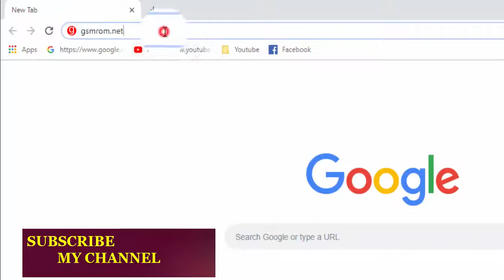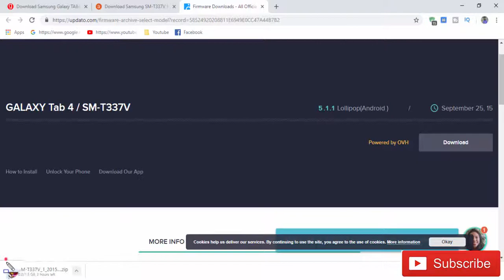Download Samsung Galaxy TAB4 SM-T337V Stock Firmware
we have managed to share the Original Samsung Stock Rom (firmware) for all the available Samsung Devices. we will give you a tutorial on how to update the firmware of your Samsung Galaxy TAB4 SM-T337V.

Required for this is:
- your Galaxy TAB4 SM-T337V, with at least 30 percent charge.